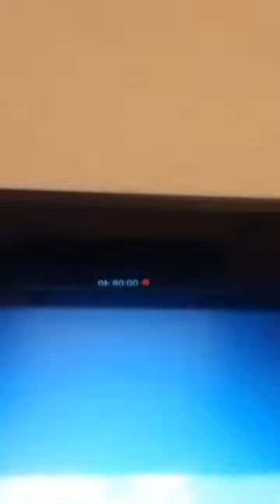Ernest talks about doing a video for Halloween and work and annualleave fliming out side his house